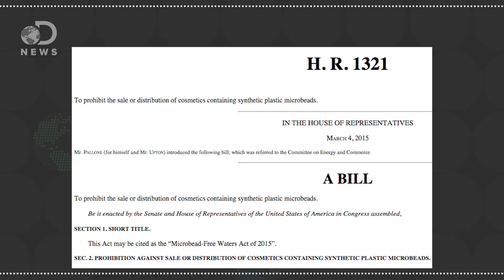How Microbeads In Body Wash Are Ruining The Ocean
Microbeads make your skin feel great, but once you're done with them where do they go?

90 Percent of Seabirds Have Plastics in Their Gut

"About 90 percent of seabirds today have plastic in their bodies, according to researchers who point out that there are 360,000 pieces of plastic for every square mile in most of the world's oceans."

Leading scientists express rising concern about 'microplastics' in the ocean

"Microplastics are of increasing concern because of their widespread presence in the oceans and the potential physical and toxicological risks they pose to organisms."